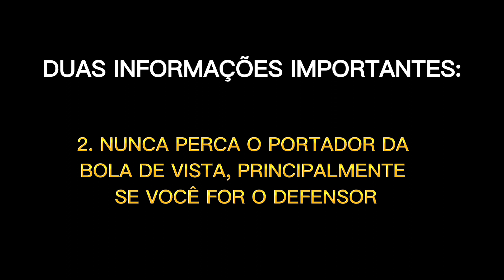That's the basics for you to know in the Beach Soccer| TUTORIAL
Isso é o básico para você saber no Beach Soccer